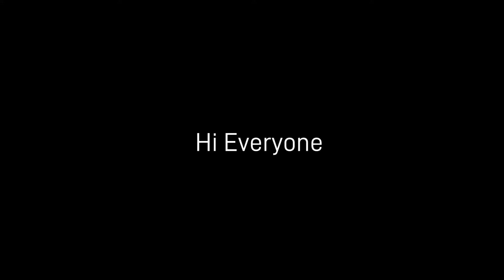Robeats | Intimidate [Hard] FC 99.69%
KepoWorld